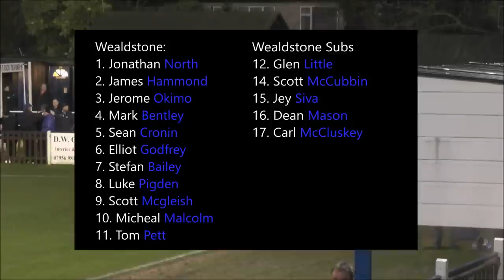Wealdstone FC vs. Harrow Borough (24/02/14)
The Derby!